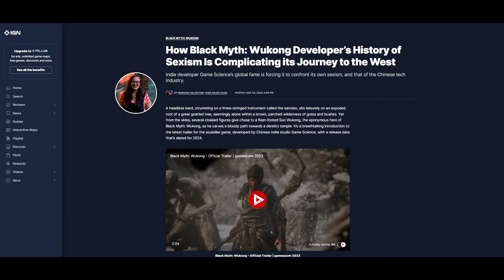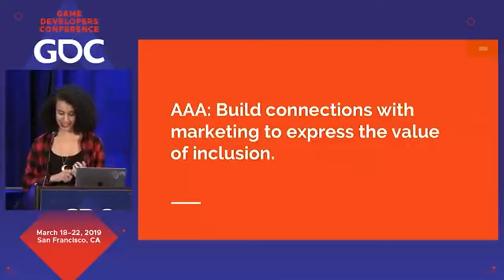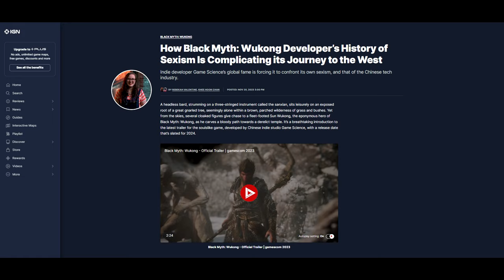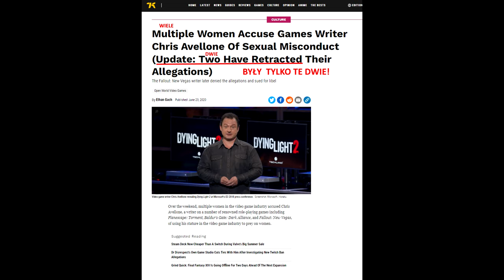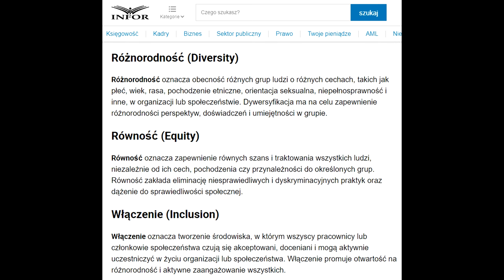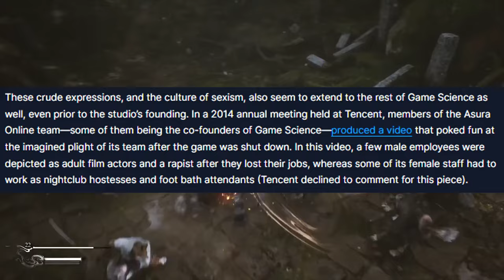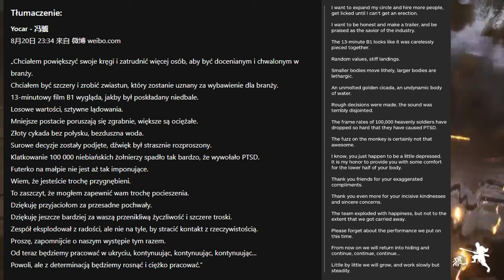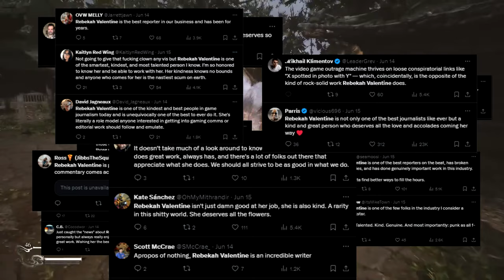IGN atakując Black Myth: Wukong pomagało Sweet Baby Inc?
Przyjrzyjmy się publikacji IGN oraz faktom stojącym za próbą wyłudzenia 7 milionów przez Sweet Baby Inc